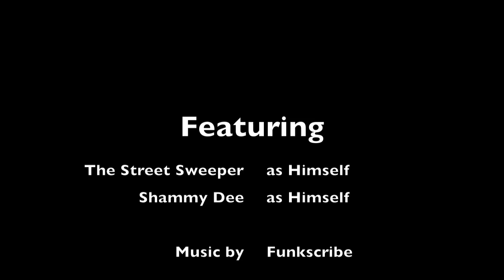Shammy Dee and Sweepy practice at Sweepy's Playhouse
A little session over at the playhouse.